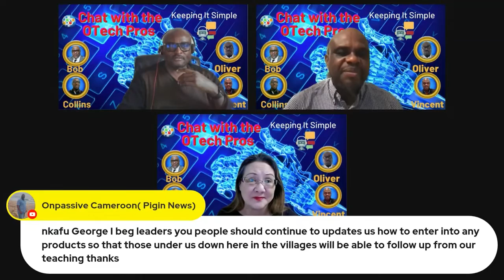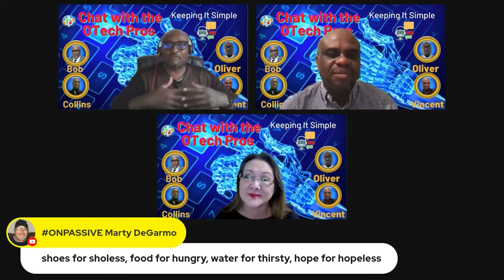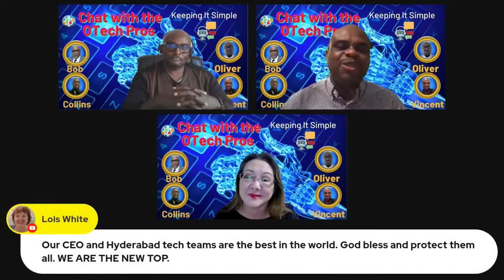ONPASSIVE - 🔷 CHAT WITH THE O-TECH PROS - Oct 25 🔷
We're here to help you build your Success now! Don't procrastinate, get started today!

Further products are :
Data Center
Product for Cars
Other physical Products